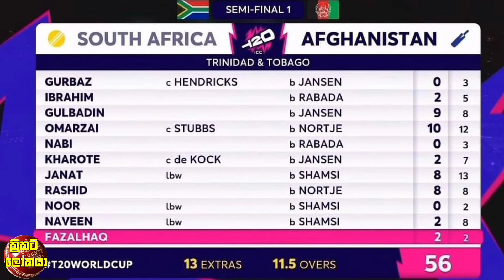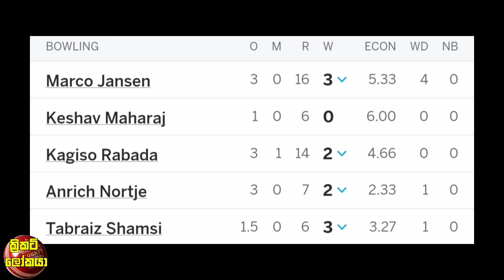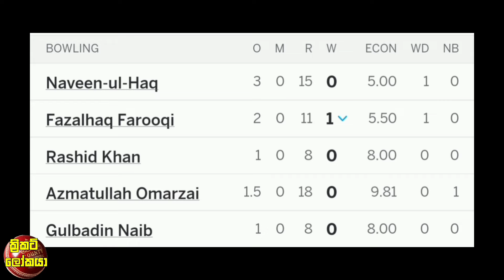අඩුම ලකුණට දැවී ගිය ඇෆ්ගන් Final බලාපොරොත්තු සුන්,අප්‍රිකාව පලමු වරට අවසන් මහා තරගයට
සියල්ලන් පුදුම කරමින් වනිදු හසරංග ශ්‍රේණිගතකිරීම්හී ලෝකෙම්ම අංක එකට